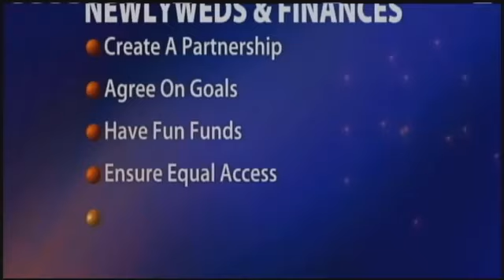Financial Harmony for Couples with Mindy Mcintosh